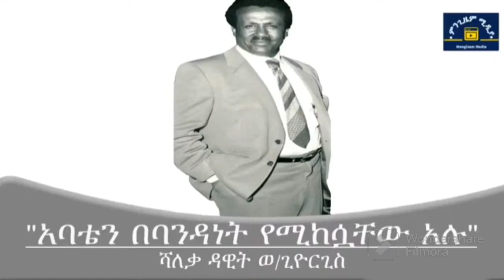የሻለቃ ዳዊት ቅብጥርጥር ጨረባ